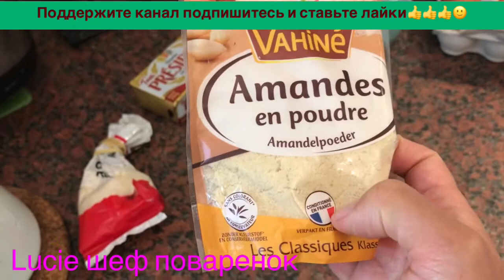Пирог франжипан французский рецепт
Как приготовить быстро и вкусно пирог Франжипан.

РЕЦЕПТ КРЕВЕТКИ САМЫЙ БЫСТРЫЙ И САМЫЙ ВКУСНЫЙ